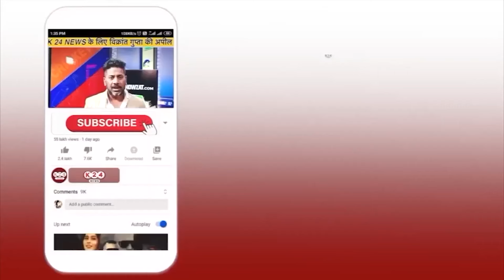चुनावी मैदान में फिर बॉबी पंवार, देखिए चंचल बोरा से खास बातचीत !! II K 24 NEWS II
VIDEO BY : K 24 NEWS